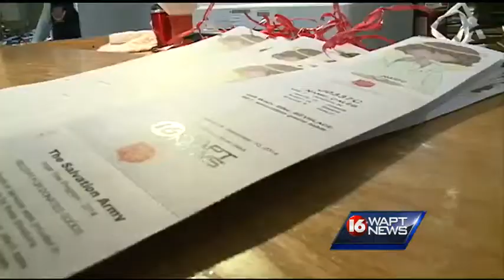Salvation Army's Angel Tree ended today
Today was the last day to get your gifts in.